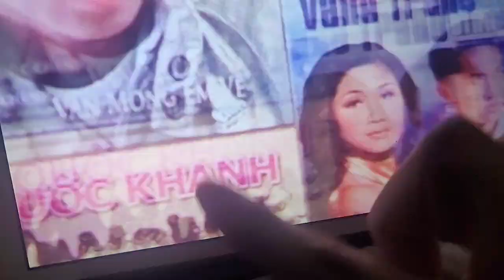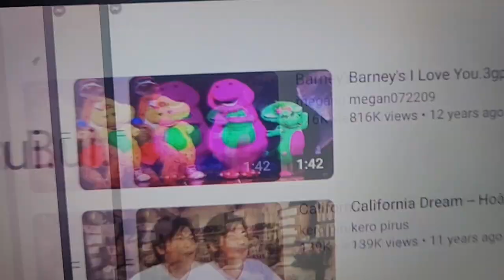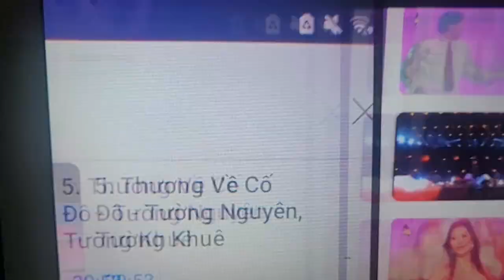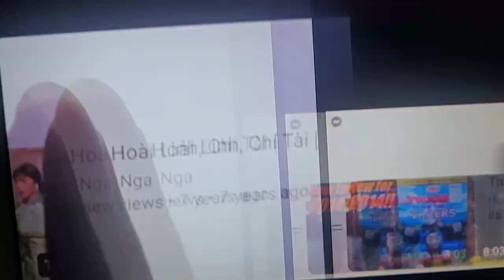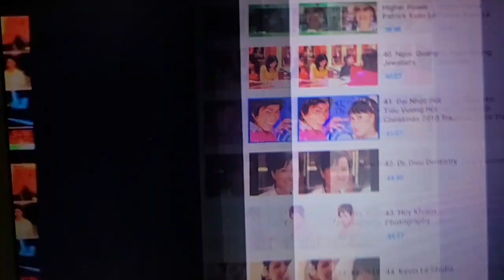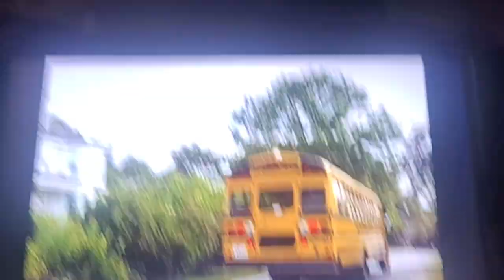June 22, 2024